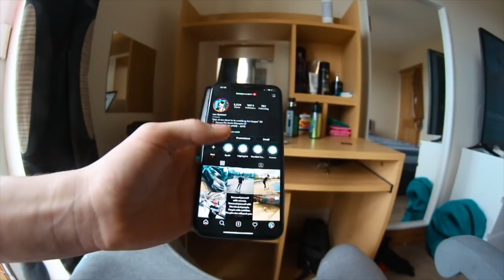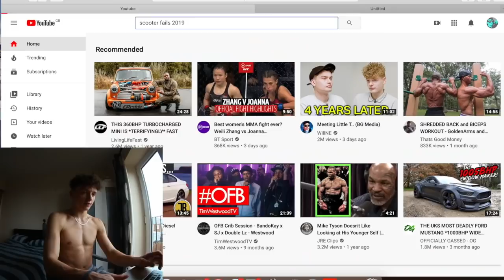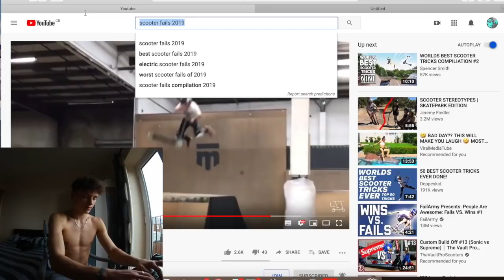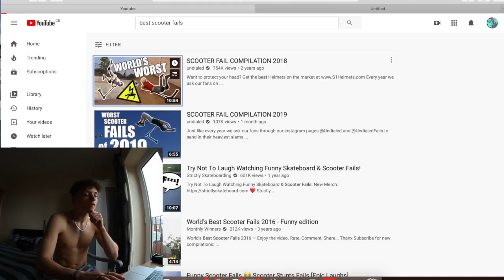WORST SCOOTER FAILS! Reaction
LOVE TO EVERYONE STICKING AROUND ON THIS CHANNEL! More uploads coming every week!